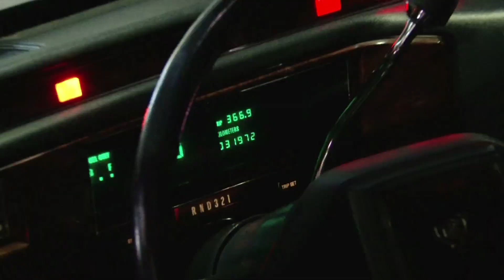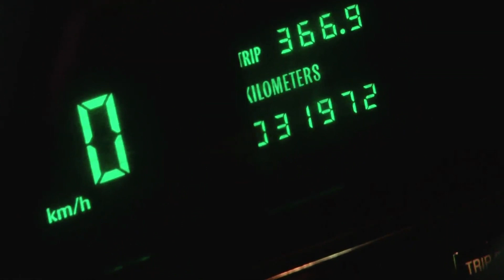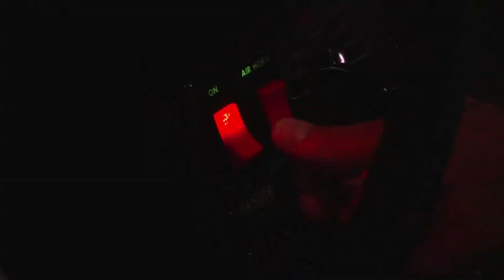ROCK 'N DRIVE CADILLAC 1992 BLINDADO